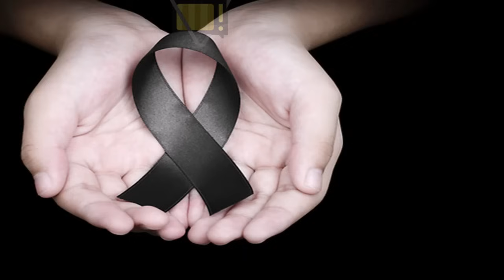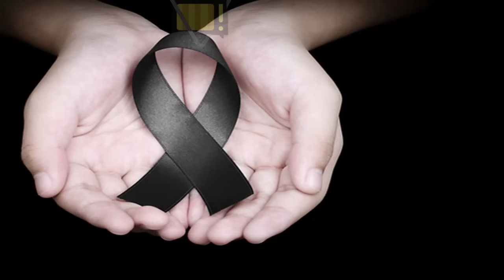👉 MORREU AGORA │ Apresentador Luciano Huck, notícia é confirmada │ Ana Furtado, após câncer..